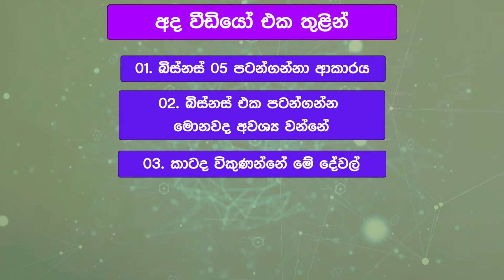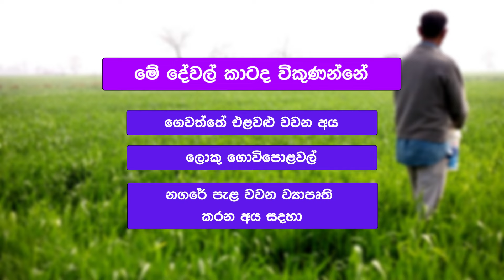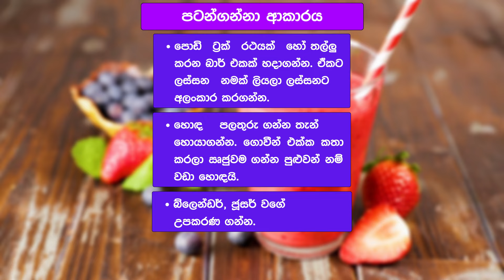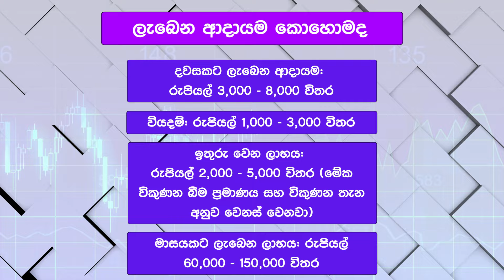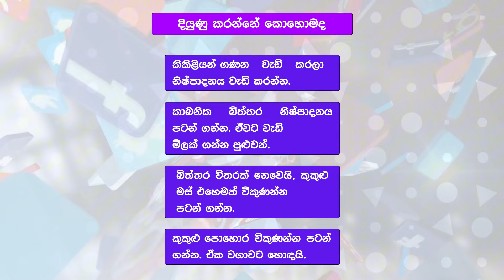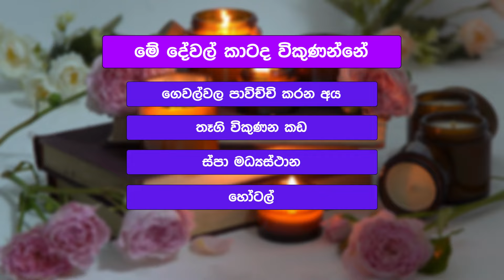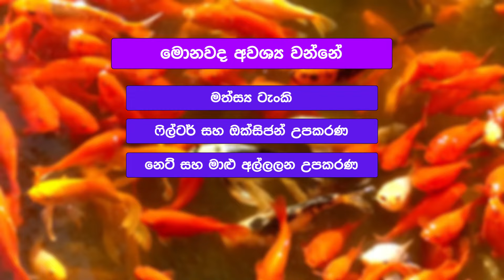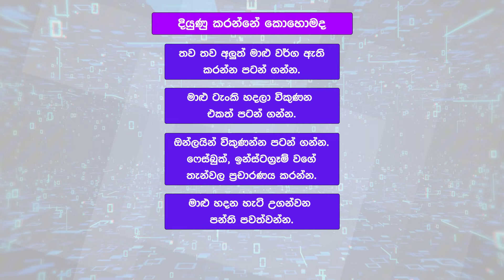රු.40000ට වැඩි මුදලක් හොයන්න පුළුවන් | swayan rakiya at home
In this video, you will be taught about 05 self-employment that can be easily started

පහසුවෙන් පටන්ගන්න පුළුවන් ස්වයං රැකියා 05ක් පිලිබදව මේ වීඩියෝ එක තුලින් ඔබට කියලා දෙනවා

😍E-book එක ලබා ගැනීම සදහා

😍අනුග්‍රාහක දැන්වීම් සදහා විමසන්න..

➡️බිස්නස් එකක් පටන් ගන්න මුල සිට සැලසුම් සකස් කරන්නේ කොහොමද